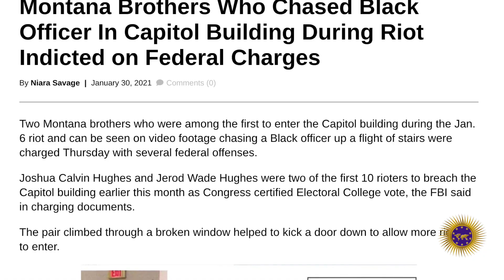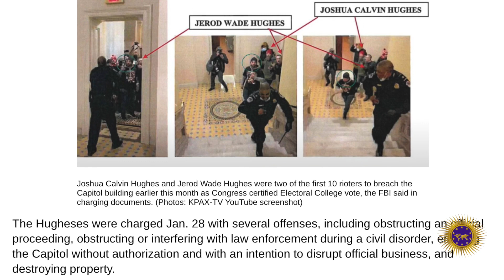WS Who Chased Eugene Goodman In US Capitol Was Finally Arrested & Hit With Federal Charges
It's good the WS was arrested but where is Biden's executive order on WS.

2323 Clear Lake City Blvd.